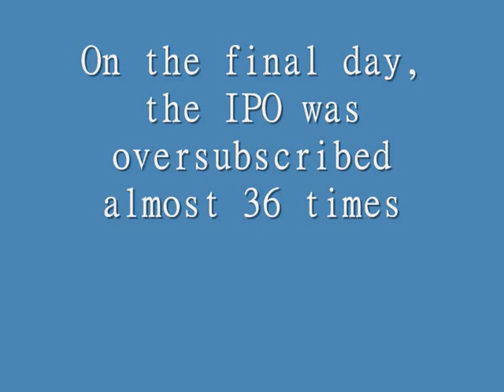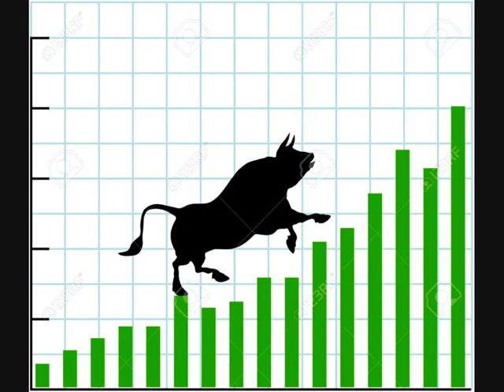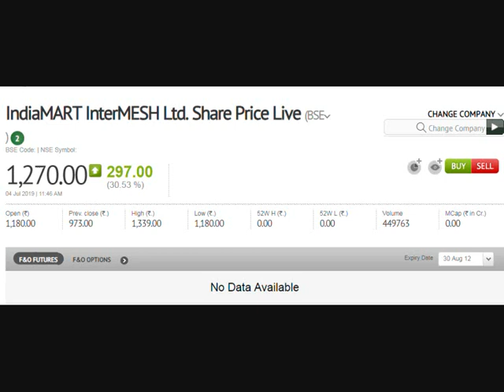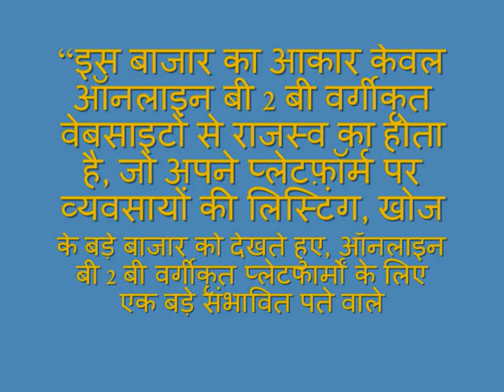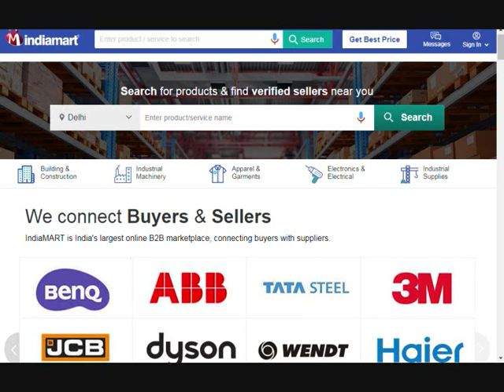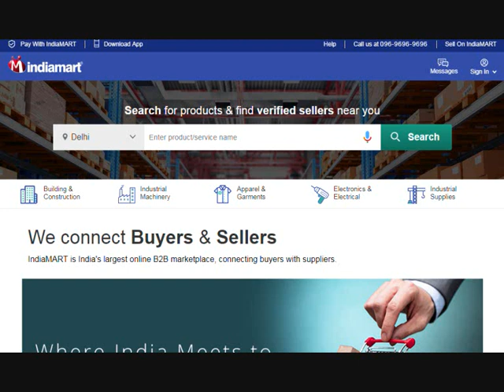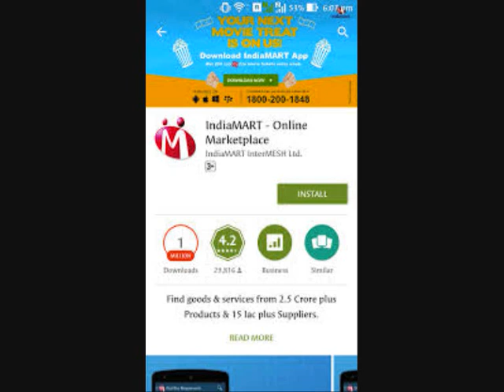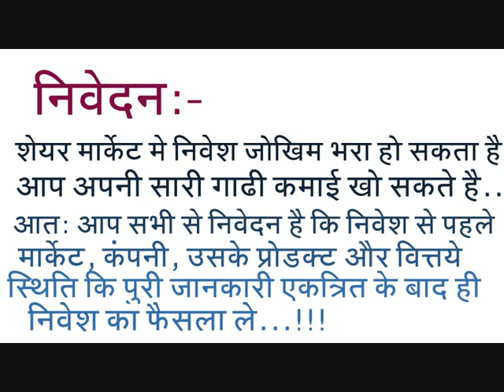Why IndiaMART’s IPO was Oversubscribed?? 21% premium के साथ IndiaMART की शानदार लिस्टिंग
In this video i will describe golden multibagger penny stock for 2019 to 2020
25 Multibaggers Penny Stocks for 2020...